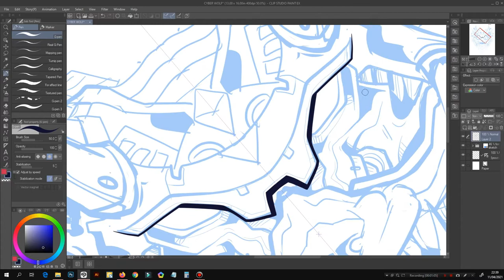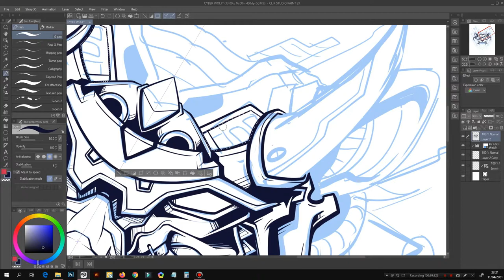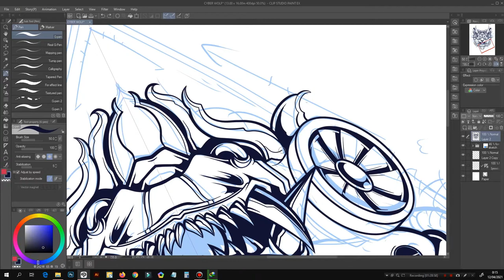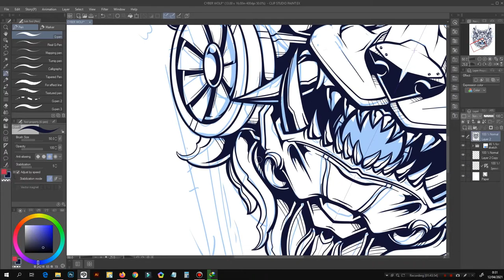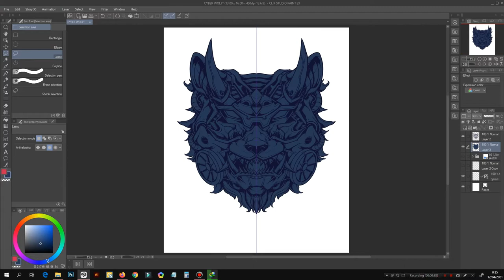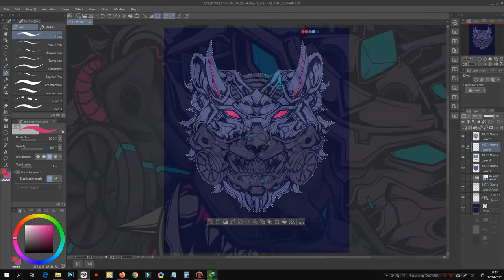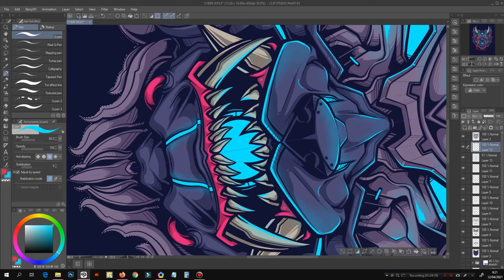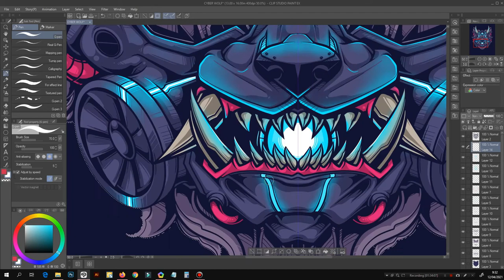DRAWING PROCESS CYBERWOLF FOR T-SHIRT ON CLIP STUDIO PAINT